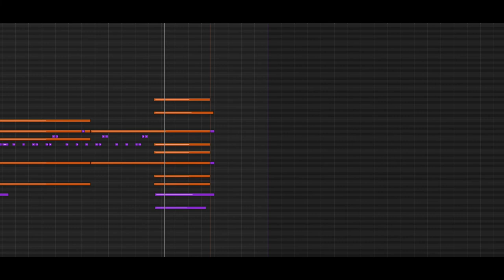Gallop First Draft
Inspired by a montage of... you guessed it, horses! The piece evolved from there and has since transformed.